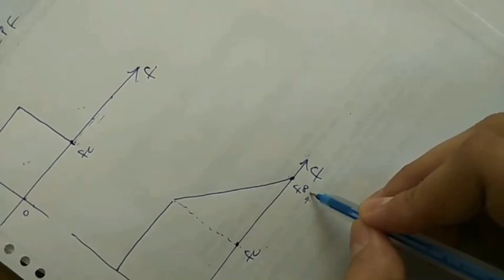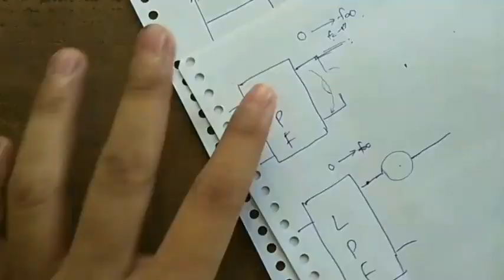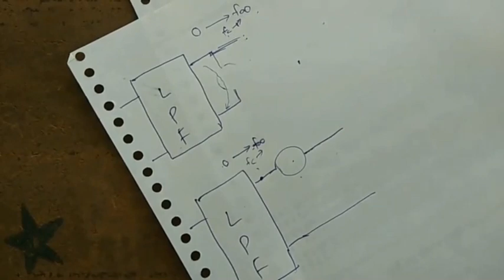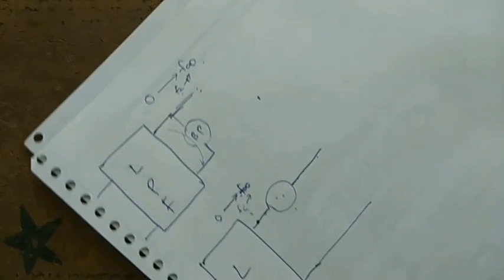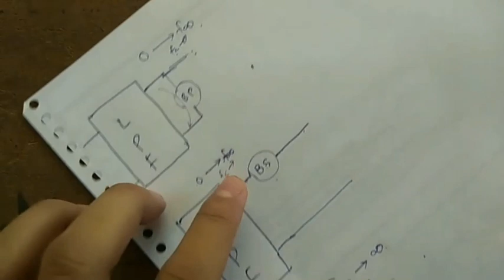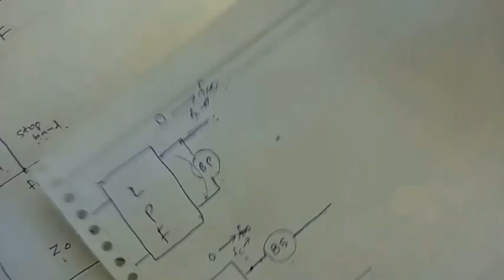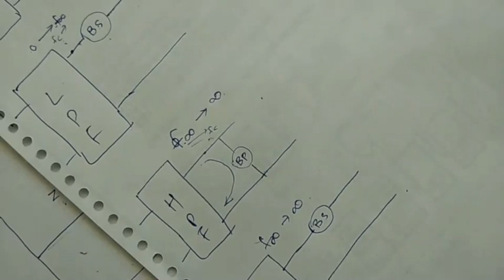Lecture-8 Limitations of Constant K-type filter & its Solution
This lecture uncovers:
1) Ideal & Practical Characteristics Graph of LPF & HPF
2) Limitations of Constant K-type Filter
3) Response of Series L-C Circuit
4) Response of Parallel L-C Circuit
5) Possible Solution to obtain ideal response